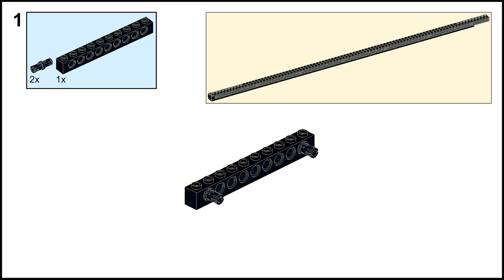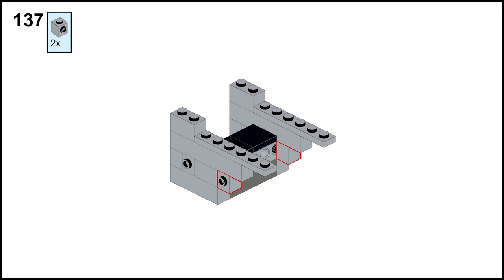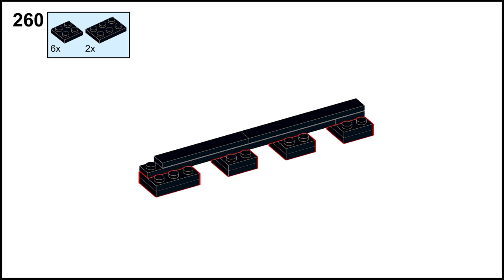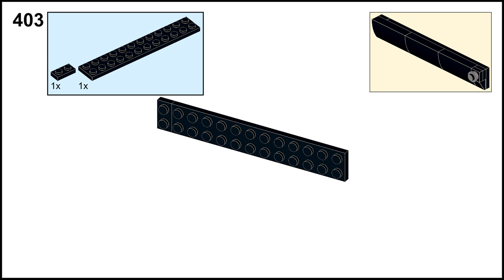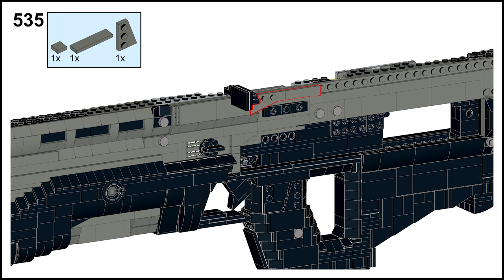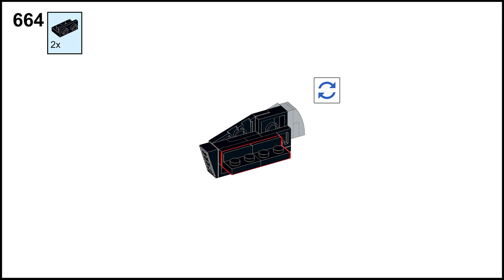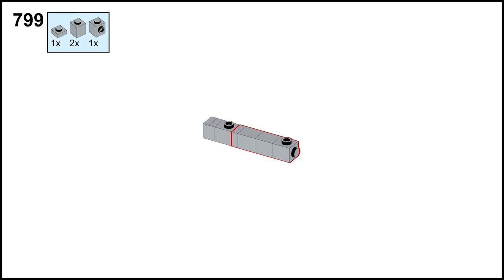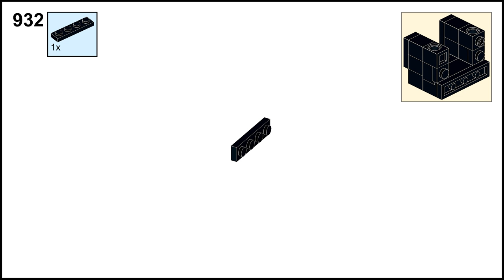Tutorial: LEGO Halo Assault Rifle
Instructions, merch, gallery, and more!

Nick Brick presents step-by-step instructions for a LEGO replica MA5D Assault Rifle from Halo 5: Guardians.

Parts list, links to buy parts, and download of the Bricklink Studio file on Rebrickable

0:09 Intro
2:12 Parts List
2:57 Instructions Start
11:04 Trigger
13:03 Foregrip
16:07 Grip & Magwell
23:41 Trigger Guard
26:12 Bolt
31:40 Butt Plate
32:41 Stock Supports
33:53 Cheek Rest
37:08 Ammo Counter
37:51 Barrel Shroud
46:33 Muzzle
47:14 Flashlight
47:53 Magazine
49:55 Complete!

Tutorial FAQ!
Q: Where do I buy specific pieces?
A: BrickLink.com! The Rebrickable link can assist with importing the parts list to BrickLink so you can use its easy buy function.

Q: What program did you use to make the instructions?
A: BrickLink Studio 2.0 (it’s free and IMO better than LDD!)

Q: Can you make a tutorial for [old model]?
A: No. Once a model is destroyed for parts, there is no recovery for instructions.

Q: Can you release the Studio/digital/LDD file for [model]?
A: I rarely use digital for design work so you’re asking for something that likely doesn’t exist!

Q: You know Mega Construx has the Halo license, right?
A: (Chad) Yes.

Song is Under Cover of Night from the Halo: Combat Evolved soundtrack.